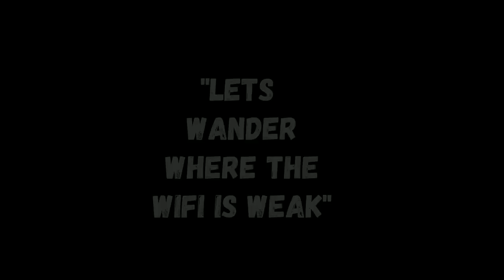RIVER RAFTING ||2018||KOLAD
Kolad is a village in Raigad district, Maharashtra State, India. It is 117 km from Mumbai on the National Highway no 17 (Mumbai-Goa). It lies on the banks of River Kundalika.

 Kolad can also be accessed from the Mumbai Pune Expressway, via the Khopoli exit, and State Highway 60. The Maharashtra State Road Transport Corporation (MSRTC) operates regular bus services to Roha. Auto rickshaws also ply the route.

White water river rafting is a popular adventure water sport[3] for people from in Mumbai and Pune. The Kundalika River in Kolad is the best option for white water rafting in Maharastra. The huge amount of water released from a local dam each morning creates good opportunities for rafting.

Rafting is a high adrenaline sport of navigating a river in an inflatable raft. If you ever get into a mood for some good river rafting adventure, head straight for river Kundalika in western Maharashtra which is open for the sport throughout the year. River Kundalika is fed by the excess waters from the hydroelectric projects and dams, which makes river Kundalika ideally suited for white water rafting, and other water based adventure and leisure activities.

Special Instructions For River Rafting

Do's

   - Wear comfortable clothing like shorts, t-shirt and footwear (floaters recommended), as you can get wet.
    -Carry a towel and an extra set of clothes.
    -Carry your regular medicine and a first-aid kit for an emergency.
    -Use sunscreen.
    -Carry a water bottle.
    -It is compulsory for customers to wear helmets & life-jackets provided.
   - If wearing spectacles, have them supported by a strap around your neck.

Don'ts

  -  Don't carry your belongings on the raft, please leave them in your car or accommodation.
   - Don't remove your safety gear while you are in the water.
   - Avoid wearing loose clothing for safety and convenience.
     -  Don't panic if you fall in the water! Your life jacket will keep you afloat.